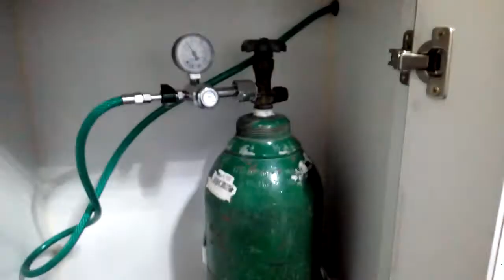Bizu importante | Oxigênio